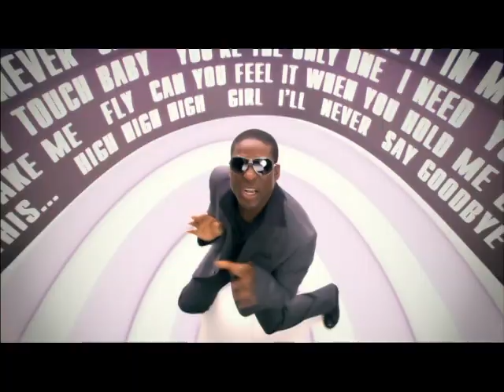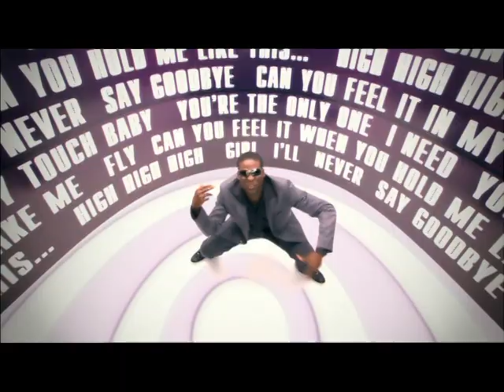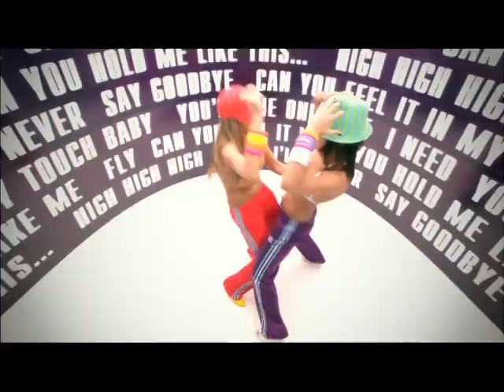Buppy Brown & Sahara - Tyalee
Summer Hit Video with  Lennox Buppy Brown & SAHARA Project. Song Tyalee went to  #1 for over 2 months in different parts of Europe and still keep moving on it's way to the rest of the world.